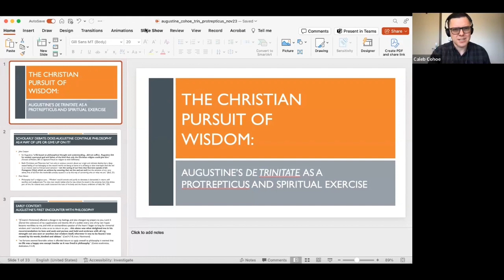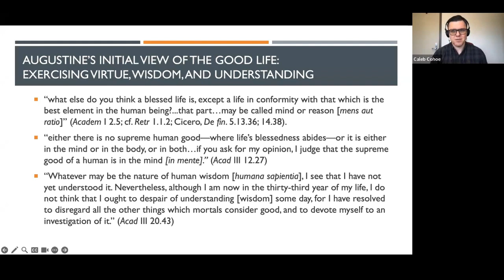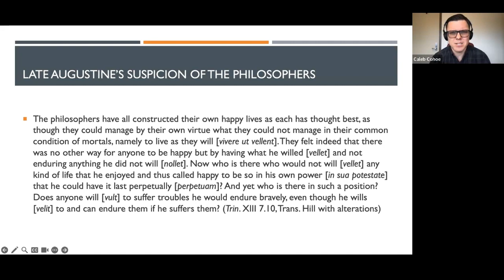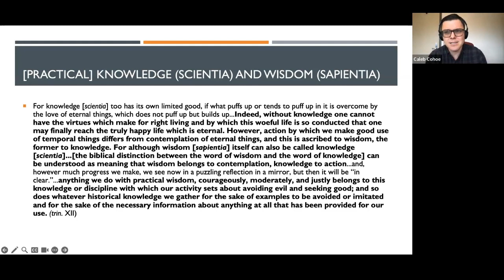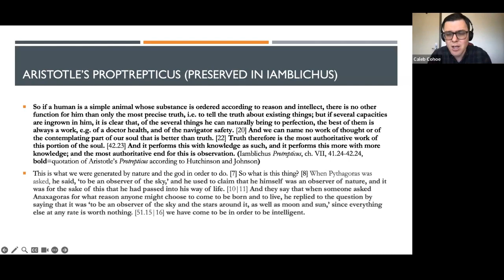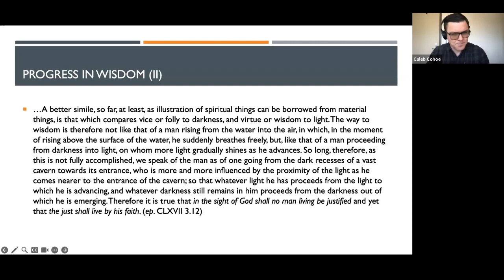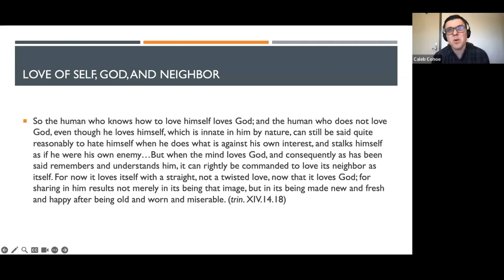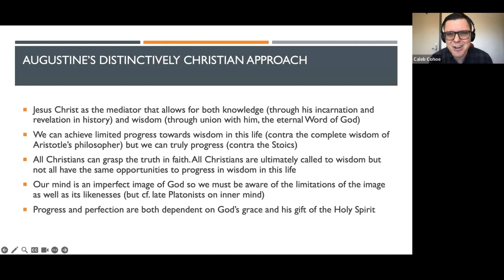Caleb Cohoe: Augustine’s On The Trinity as Protrepticus and Spiritual Exercise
Seventh session of the PWL International Seminar, hosted by Caleb Cohoe (Metropolitan State University of Denver) who talked about “Augustine’s On The Trinity as Protrepticus and Spiritual Exercise: The Christian Pursuit of Inner Wisdom”. The session took place on November 15, 2023.

The PWL International Seminar is held virtually once a month and takes place within the scope of the activities of the exploratory project Mapping Philosophy as a Way of Life: An Ancient Model, A Contemporary Approach, coordinated by Marta Faustino (CultureLab/IFILNOVA), and the activities of the research group Forms of Life and Practices of Philosophy, coordinated by Bartholomew Ryan (CultureLab/IFILNOVA).

+info ifilnova.pt/en/events/caleb-cohoe/